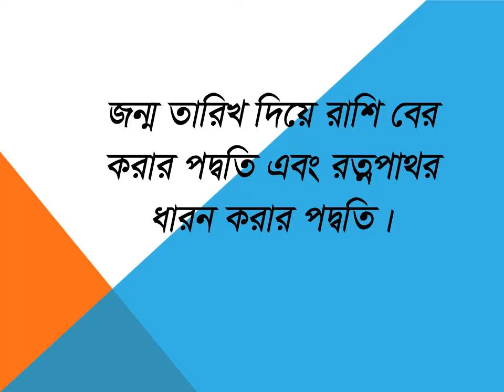রাশি অনুযায়ী শুভ রত্ন/শুভ রং/শুভ সংখ্যা বের করার পদ্ধতি,Zodiac Sign & Right Gemstone,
Your Lucky Number/Lucky Colorer/ Lucky Day/ Lucky Gemstone,
Bangla Astrology Tips for Your Luck,
Numerology বা সংখ্যাতত্ব অনুযায়ী রাশি বের করার সঠিক পদ্ধতি,
নাম দিয়ে সহজে রাশি বের করার সঠিক পদ্ধতি,
বাংলা এবং ইংরেজি জন্মতারিখ দিয়ে রাশি বের করার সঠিক পদ্ধতি,
নামের অক্ষর দিয়ে রাশি বের করার নিয়ম,
জন্মতারিখ অনুযায়ী রাশি জানুন এবং রত্নপাথর ব্যবহার করার পদ্ধতি,
কোন পাথর পড়লে কি উপকার হয়,
রত্নপাথর শোধন করার নিয়ম এবং উপকারীতা,
জন্ম তারিখ দিয়ে রাশি নির্ণয় করবেন কিভাবে এবং রাশির জন্য উপকারী রত্নপাথর কোনটি?
জন্মতারিখ অনুযায়ী চন্দ্র রাশি বের করার পদ্ধতি,
বাংলা জন্মমাস অনুযায়ী রাশি বের করার পদ্ধতি,
Your Horoscope What Know?
কোন গ্রহের কোন ধাতু/রত্ন/মূল ব্যবহার করা উত্তম,

☑️☑️  নিচের লিংকে আরো ভিডিও দেখুন ♀️♀️